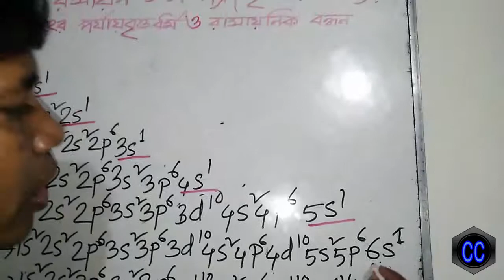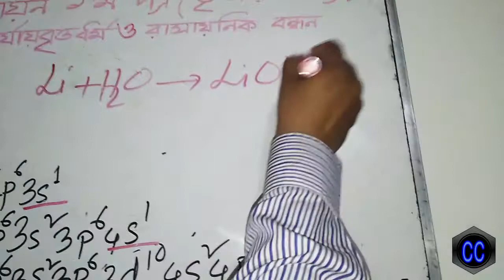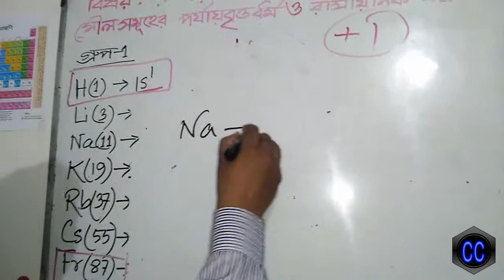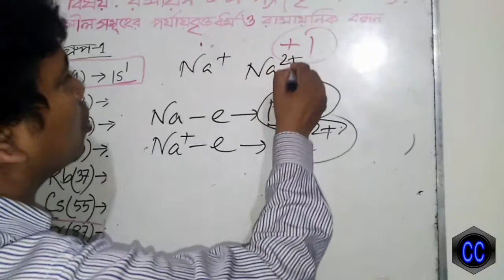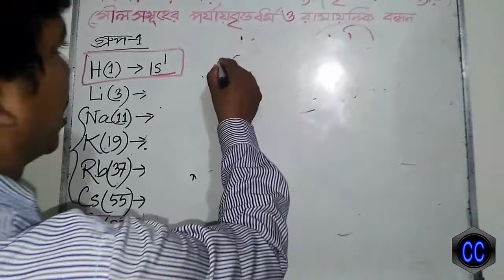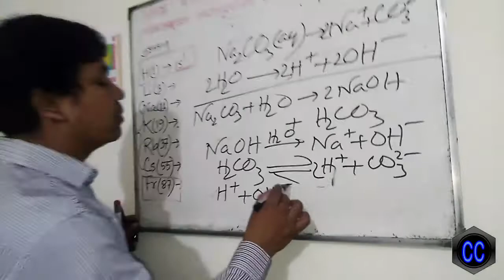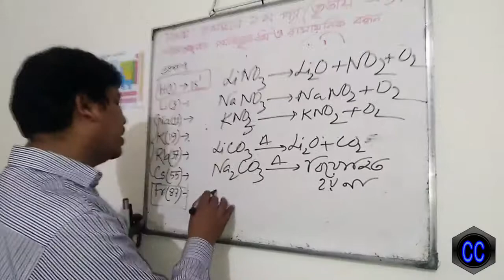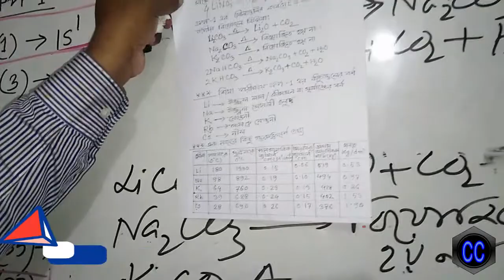Class 11 & 12~ Chap 3 (Lecture 2)~ Periodic Table ~Characteristics of Group 1 Elements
This lecture will helpful for class 11 & 12 students to understand the characteristic of group 1 elements in the periodic table easily.